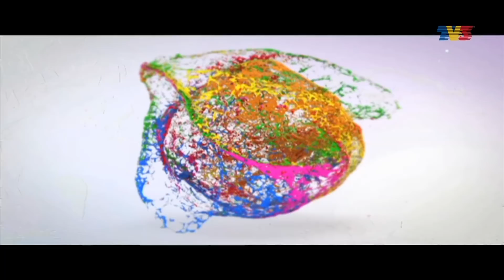MBuzz (2018) | Sat, Nov 24 - Finalis Ajl33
Topik:
1. Finalis Ajl33